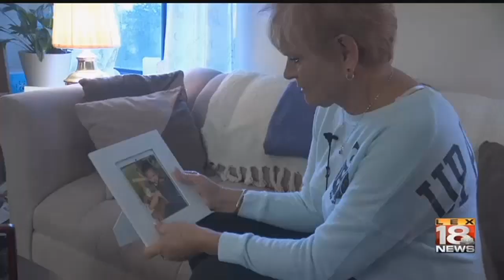Honoring Memory Of Toddler